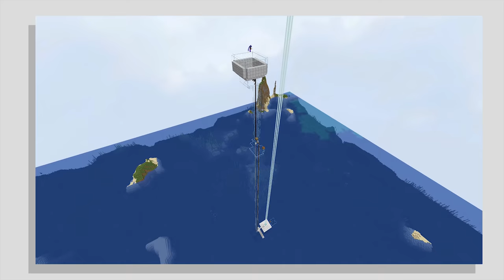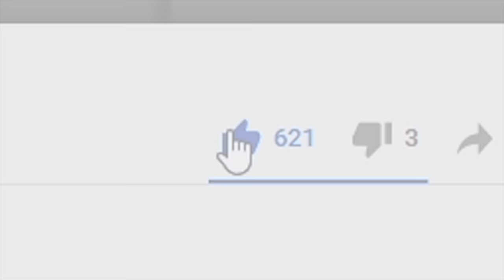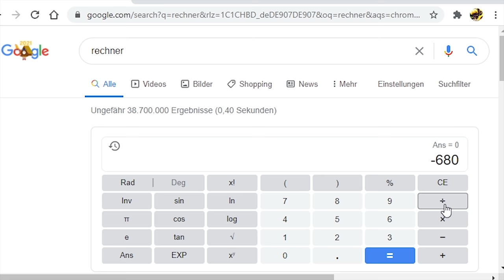Wird meine GRENZE ÜBERSCHRITTEN? | Minecraft Lets Play #172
⠀  ⠀ Die Raid Farm, eine pure Katastrophe... | Minecraft Lets Play #172

Meine Minecraft Ingame Einstellungen:
-- Fov: 89
-- Mausempfindlichkeit: 51%

Verwendete Mods:
- Fabric Launcher -

Seed der Minecraft Welt:
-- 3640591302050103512